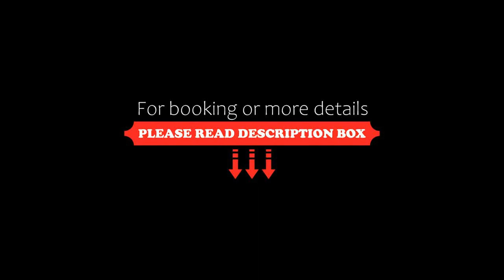Bagatel Boutique Hotel, Goa, Baga, India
About Property:
Featuring an outdoor swimming pool, bar and views of city, Bagatel Boutique Hotel, Goa is set in Baga, 600 m from Calangute Beach. Among the facilities of this property are a restaurant, a 24-hour front desk and room service, along with free WiFi throughout the property. Attractions in the area include Chapora Fort, 9.4 km away, or Thivim railway station, situated 18 km from the property.
At the hotel all rooms are fitted with air conditioning, a seating area, a flat-screen TV with...
Property Type: Hotel
Address: Khobra Vaddo, Calangute-Baga Road, 403516 Baga, India
Searching For
1. Bagatel Boutique Hotel - Goa - Baga - India
2. Bagatel Boutique Hotel - Goa - Baga - India Address
3. Bagatel Boutique Hotel - Goa - Baga - India Rooms
4. Bagatel Boutique Hotel - Goa - Baga - India Amenities
5. Bagatel Boutique Hotel - Goa - Baga - India Offers and Deals
Audio Credit:
Track Title: Subway Dreams
Artist: Dan Henig